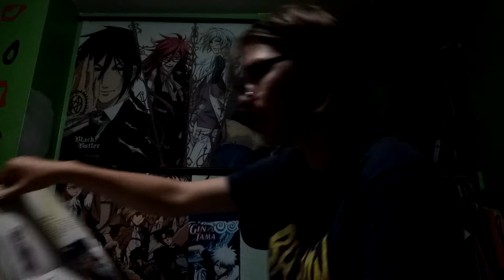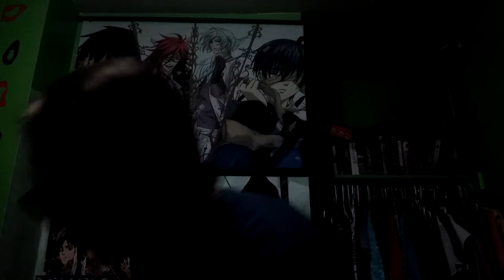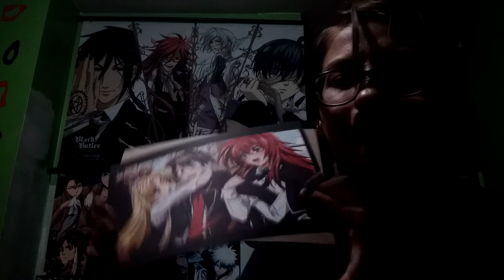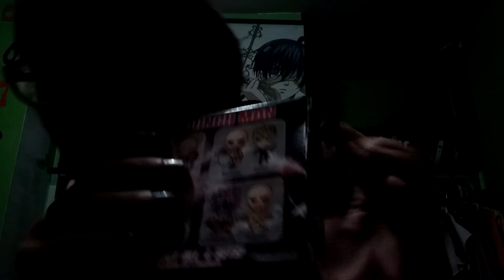Unboxing July 2017 loot crate anime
Sorry for horrible lighting,  my room isn't well lit at night